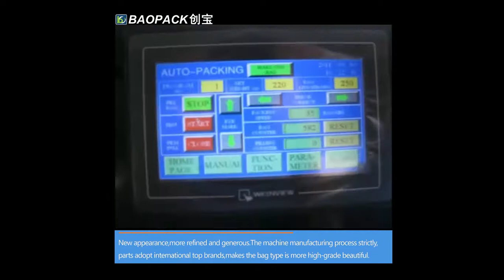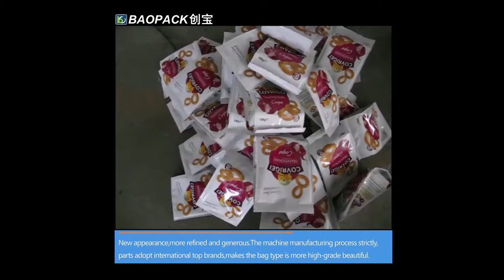BAOPACK Automatic 4-side Sealed Icecream Coffee Powder Packing Machine CB-VT52A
BAOPACK Automatic Auger Filler Screw Conveyor Quadro 4-side Sealed Icecream Coffee Powder Packing Machine CB-VT52A

This packing system is suitable for packing chili powder, coffee powder, wheat flour, spices, milk powder, washing powder, detergent powder, etc.

1. Stick safety stickers and fasten screws and clean, lubration, Rust-proof;
2. Dismantle into packing parts;
3. Wrap in plastic film tight;
4.  Fix in Plywood Cases
5.  Forklift into Containers
Suitable for long distance land and ocean transportation, we prefer you choose FCL for shipment, for safety loading & unloading to the destination.